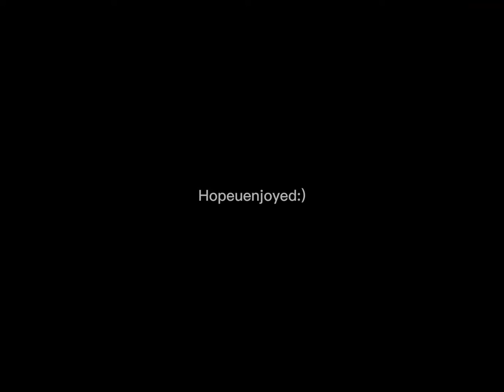Gianna x Emma ( I think I spelled it correct)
The title of the MSA ANIMATION STORY
“I Accepted A Challenge, It Changed My Life”